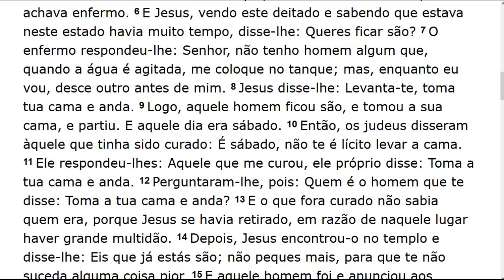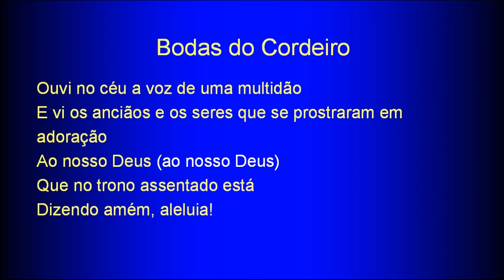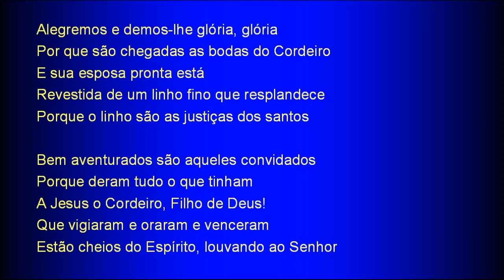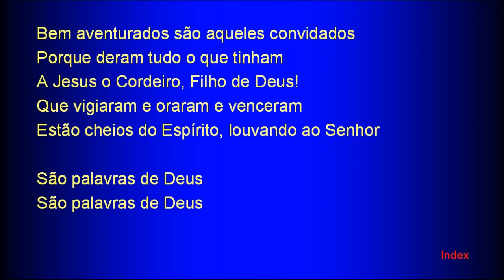Sunday Service (2018-04-01) Maranatha (Pompano Beach, Florida)